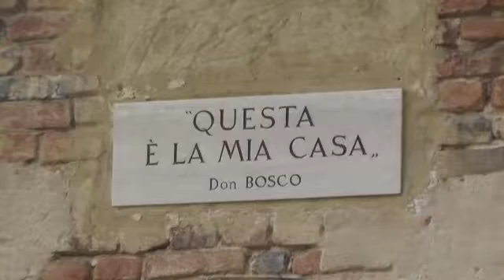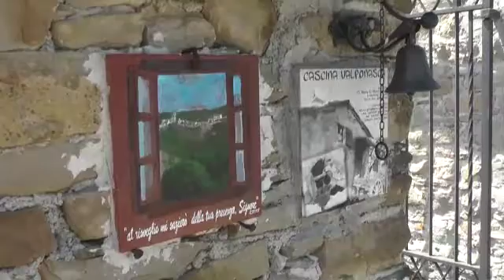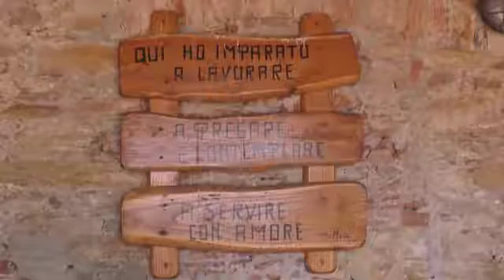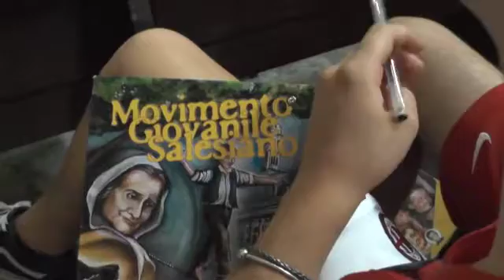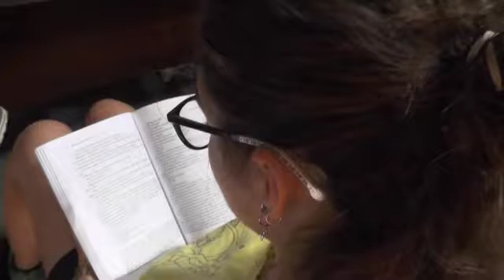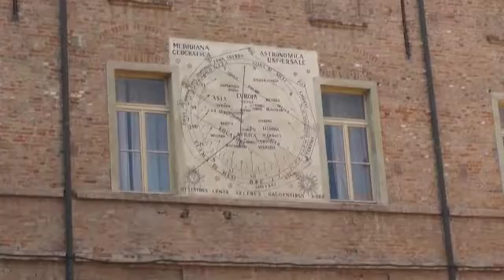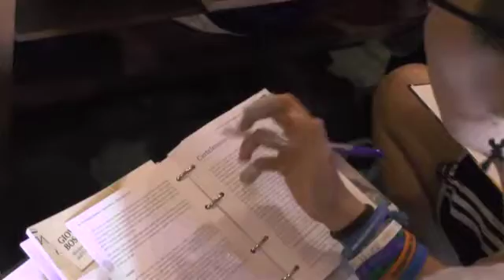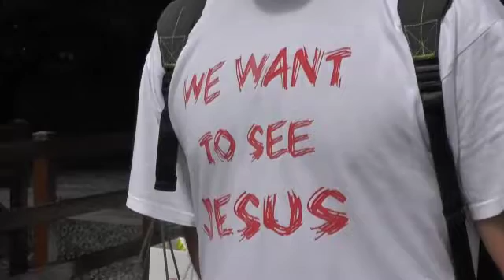ICC - CampoBoscoMGS2016 - Integrale